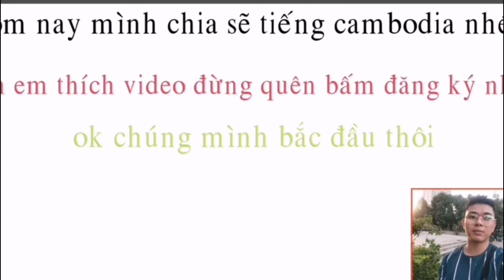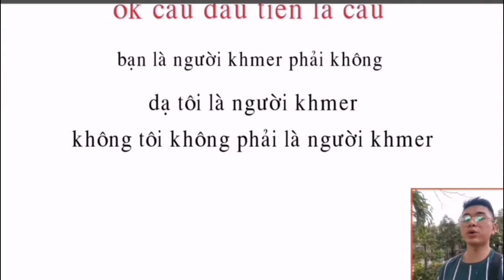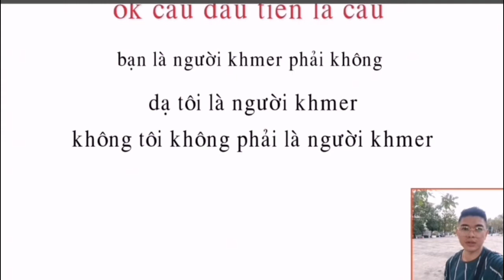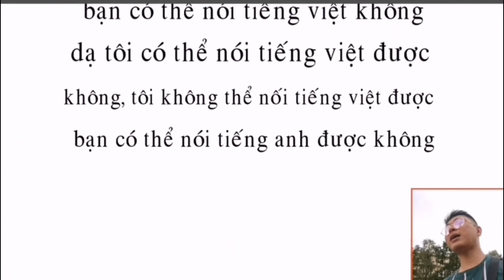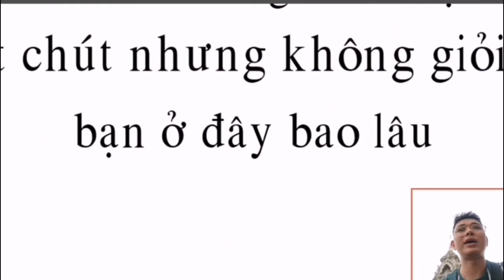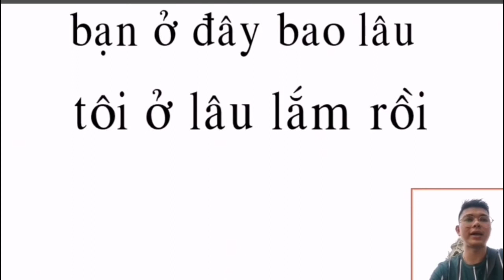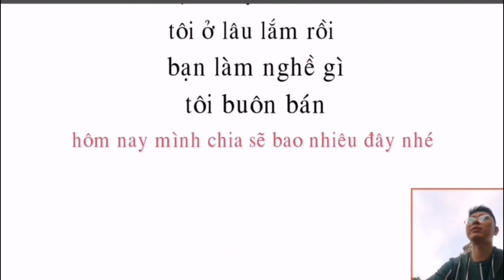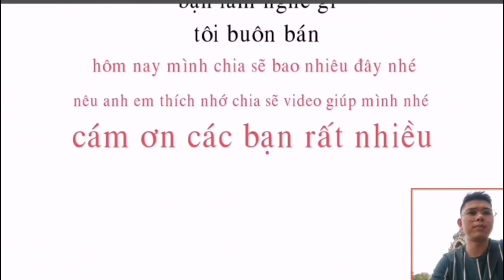học tiếng khmer . đàm thoại cơ bảng .học tiêng cambodia.đàm thoại .học tiếng trung